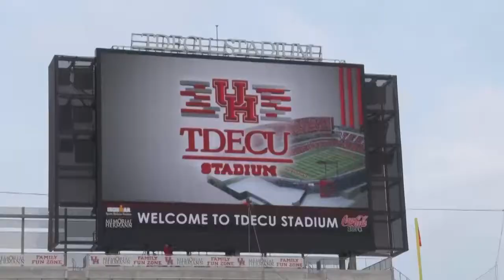Houston Football Culture Change